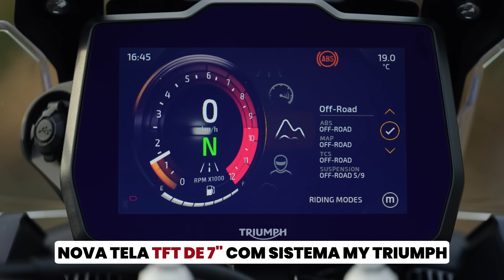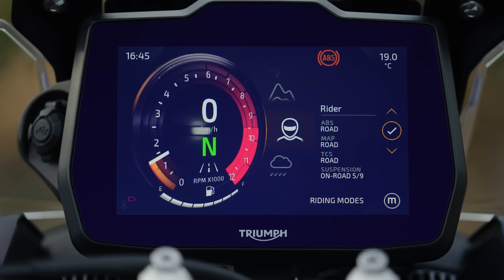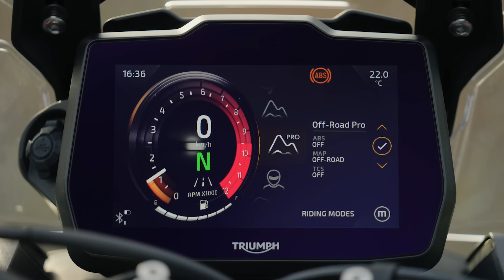REVIEW COMPLETO: KARINA SIMÕES AVALIA A NOVA TRIUMPH TIGER 900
Nosso vídeo traz a análise e a opinião da jornalista Karina Simões que testou, na Espanha, as três versões da Triumph Tiger 900.
Os modelos começam com o preço de R$ 69.500 (na versão GT) e chegam a R$ 80.490 na versão Rally Pro.
Além de descrever as três versões (GT, GT pro e Rally Pro), Karina pilotou nas ruas, estradas e no off-road em diversas condições climáticas. Ela mostra para você o potencial do novo modelo que ganhou mais potência, torque, design e muita eletrônica.